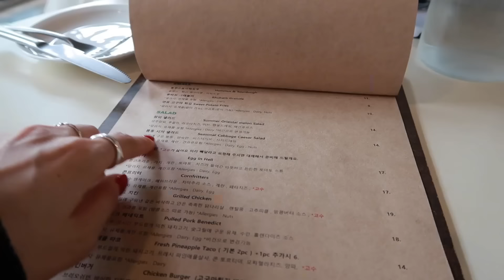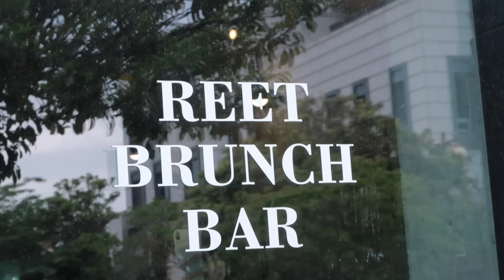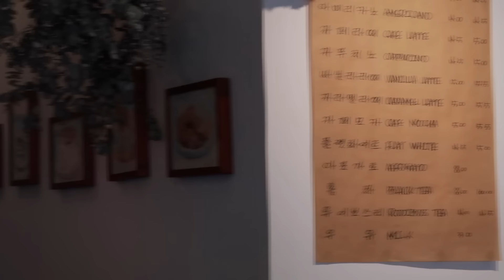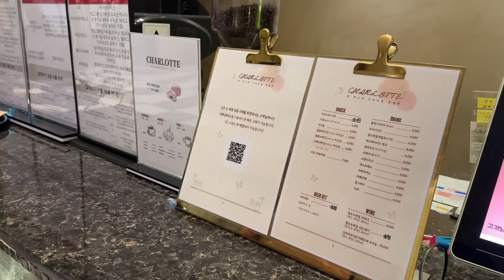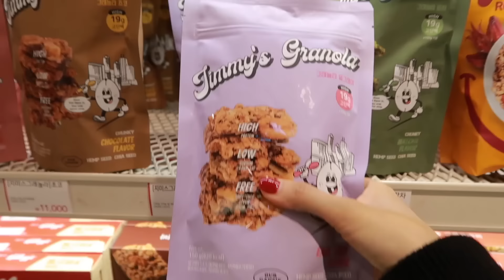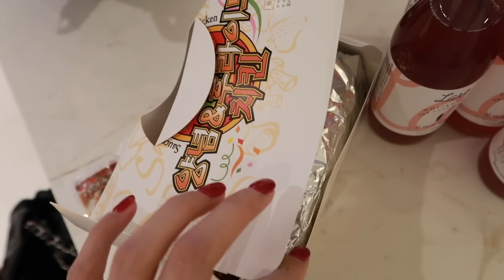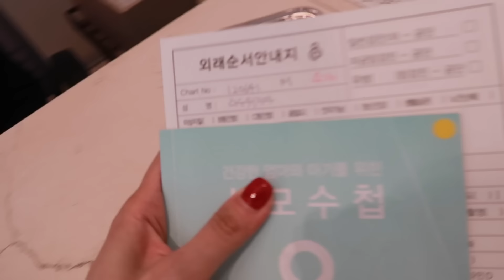[한글자막] 肥肥的红豆冰 久违的影院约会 家庭超市购物日！正式步入孕晚期啦｜Renasteps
终于吃到了我想念了很久的肥红豆冰
一如既往看着吃着都很可爱呢～
豆师傅直接疯狂爱上她的小红车
不是在车里就是在推车路上kkk
本来说孕中期最后一次产检看看mani女士长什么样
结果她就是一个神秘感爆棚
一切全靠我们在模糊照片中寻找

ABOUT RENASTEPS
♥ Taobao - （美妆）itzyuz韩国直邮（珠宝）bonbon珠宝